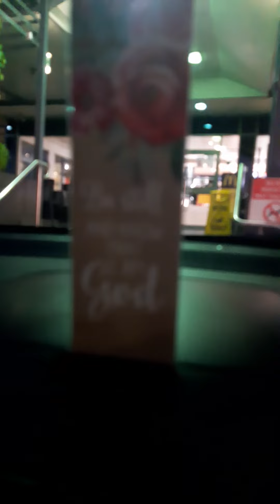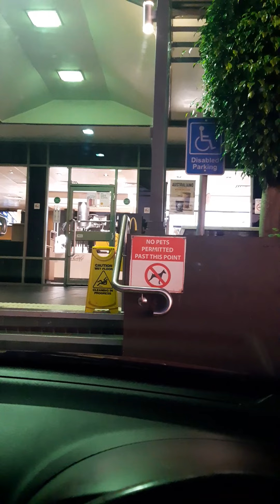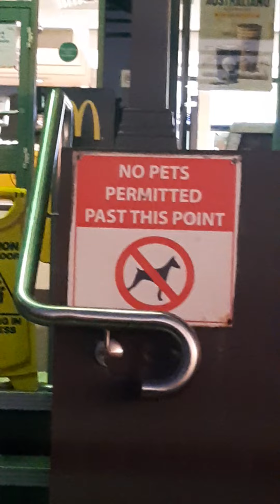I Will Endure Until The End. Jesus Won't Forsake Me 🙏🤗🌾🙌🥰❤🙏